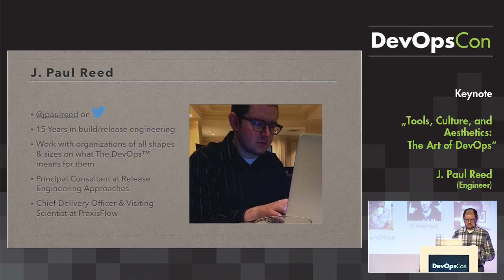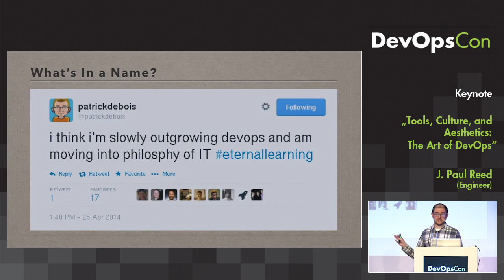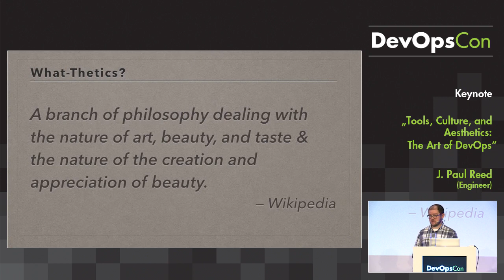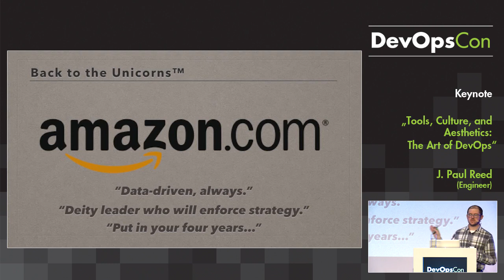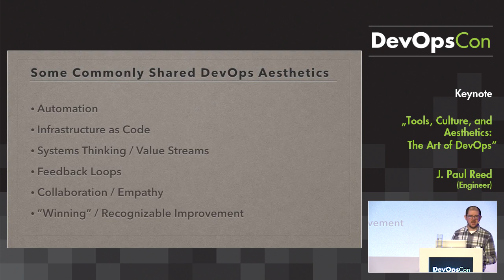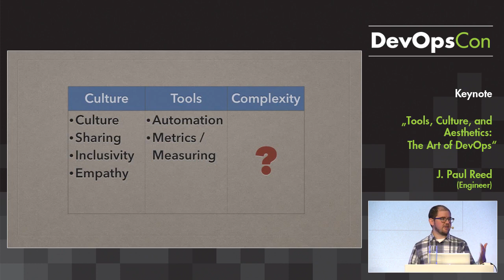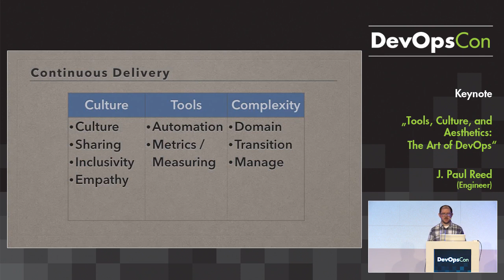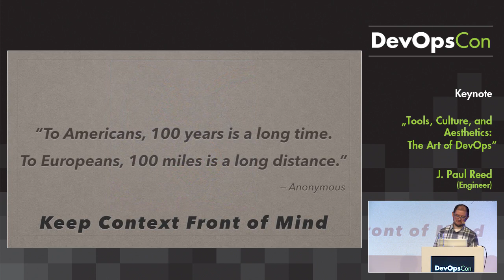DevOpsCon 2015 Keynote: Tools, Culture, and Aesthetics: The Art of DevOps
As we pass the six year anniversary of the naming of that Thing™ we now know as DevOps, a curious puzzle remains in the forefront of practitioners‘ minds: organizations from ten-person startups to multinational enterprises continue to wrestle with what DevOps means, what it looks like, what behaviors it entails, and fundamentally, how to consistentlyimplement it successfully.

For every case study of the storied „unicorn companies,“ there exist numerous counterexamples of teams in the trenches, struggling to fit the elusive pieces of „tools and culture“ together in a coherent way.

In this talk, we will examine why these now school-aged ideals remain so difficult to implement, explore why DevOps is often described as „the movement that refuses to identify itself,“ and what your team can do to confront the dichotomies they are likely to face as they transform how they, their colleagues, and their company go about their daily work.